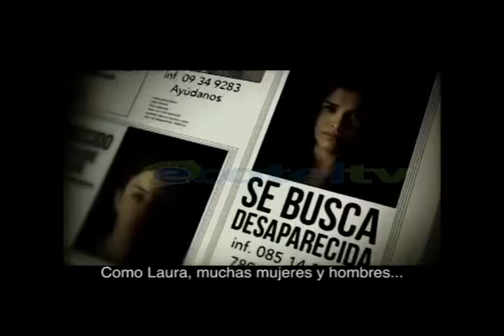En la Gobernación de la provincia, se presentó la campaña de contra de la trata de personas